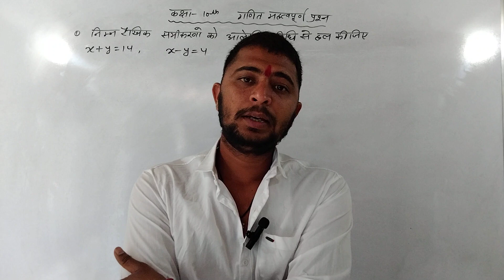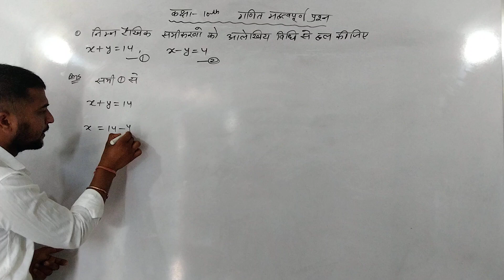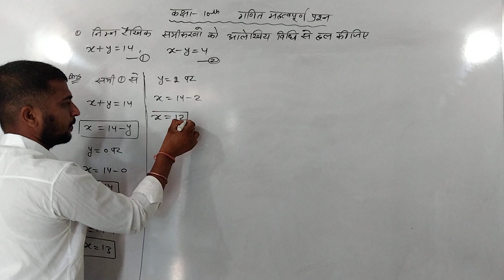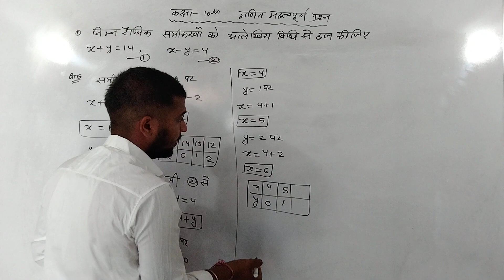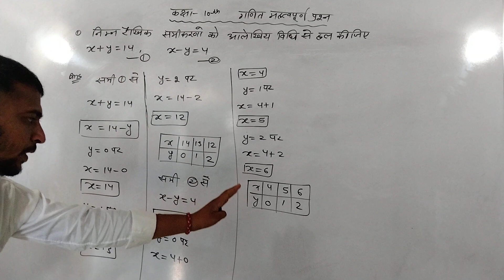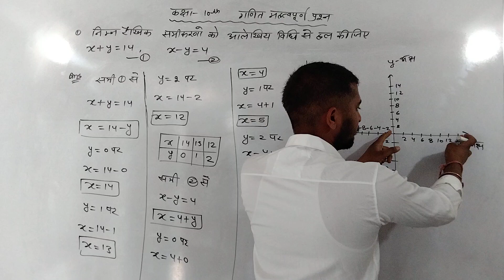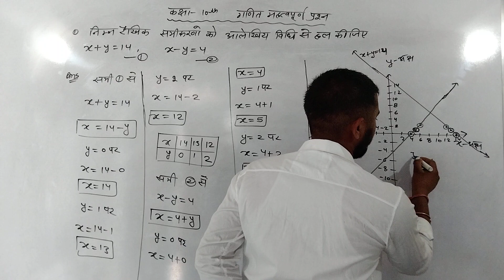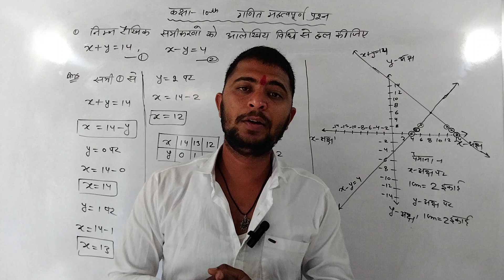Class 10th Math's ग्राफीय विधि part 1 Important Question 2024 l rbse board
class 10th math's ग्राफीय विधि important question 2024 l rbse board by srj sir